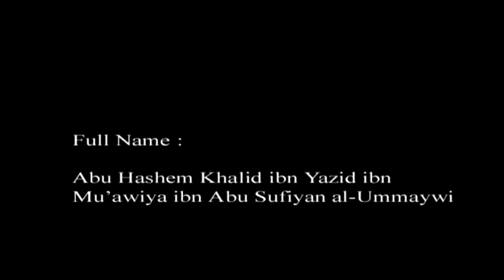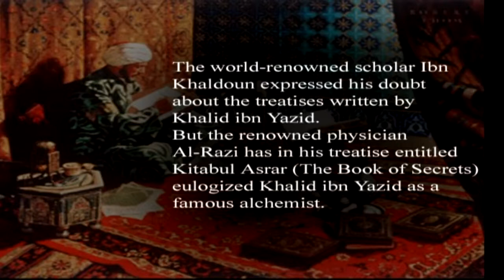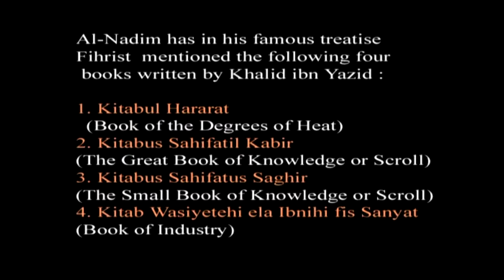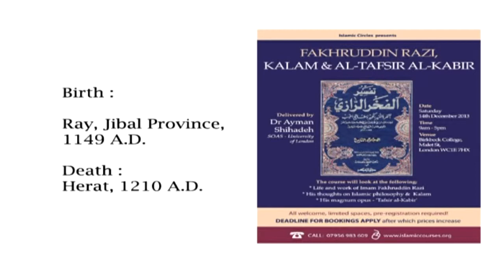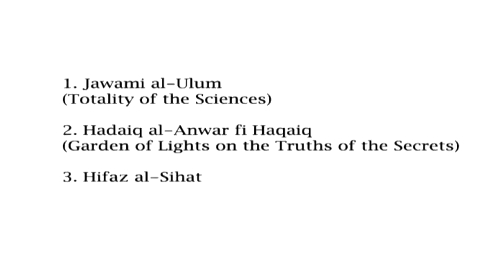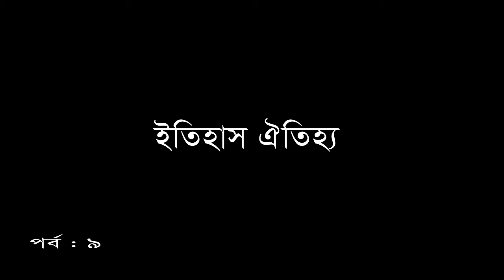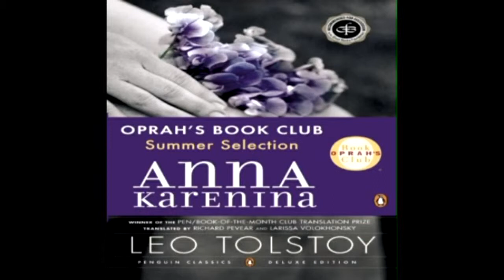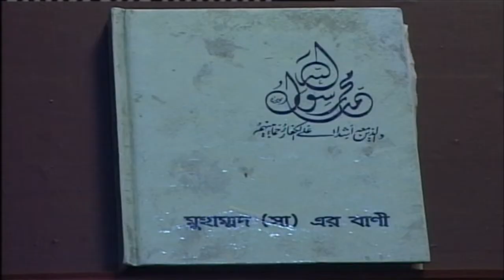Etihash Oitijjo_2